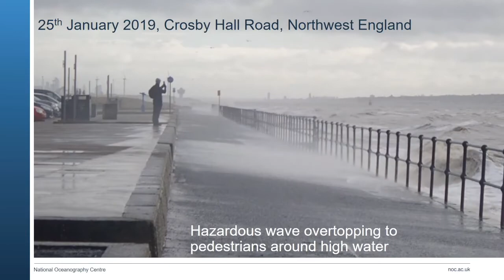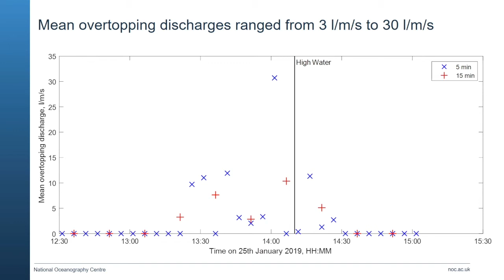WireWall: The Presentation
WireWall – Field measurement of hazardous wave overtopping

WireWall is an innovative and cost-effective system that can collect field measurements of hazardous wave overtopping. This information can be used to help optimise safety thresholds in sea defence design and early warning processes, reducing construction costs and ultimately protecting coastal communities. The project - led by the NOC’s Dr Jenny Brown - was delivered as a partnership between the NOC and HR Wallingford.

You can get all the latest updates from the team on Twitter by following @WireWall_NOC Check out more information about Wirewall at our